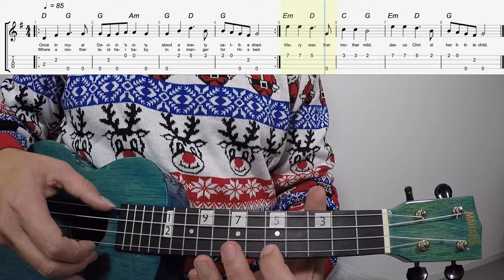Once In Royal David's City Ukulele Carol